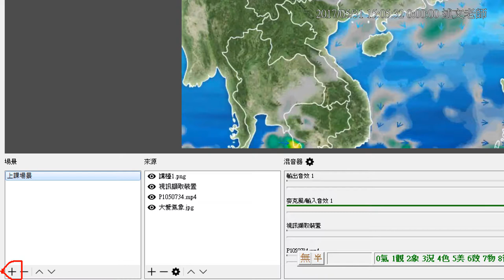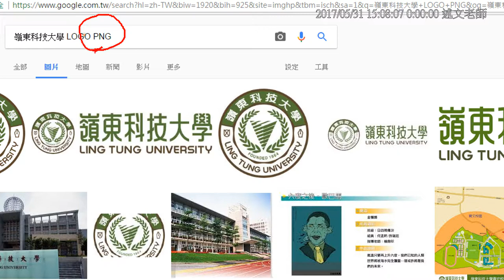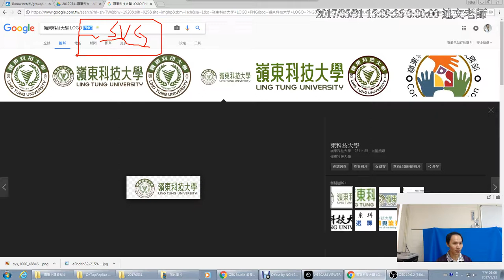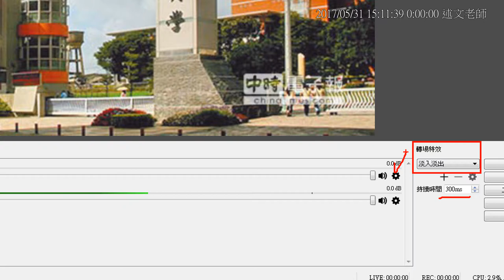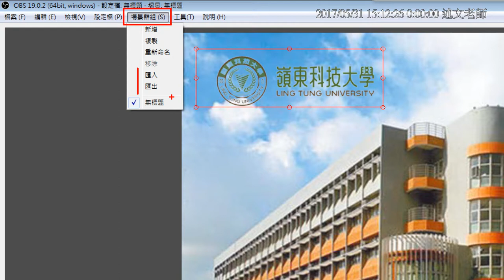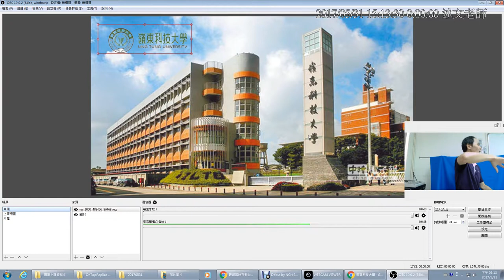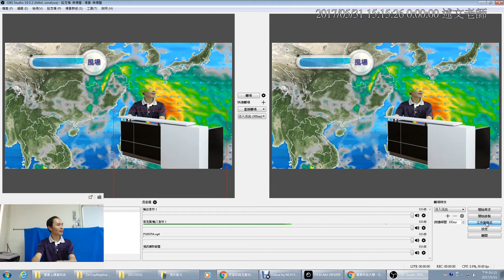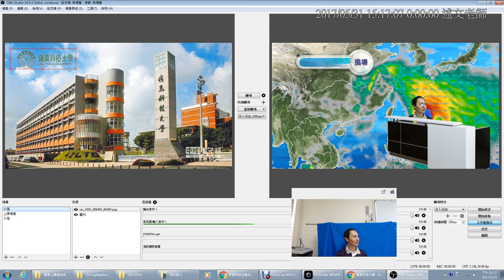07： OBS Studio 多場景的安排